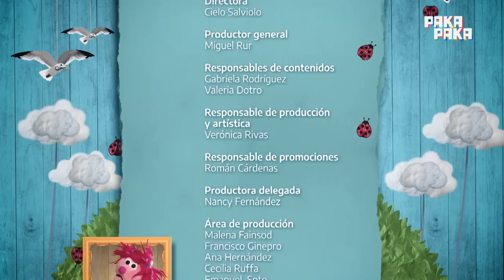CAP. 2 - Dalia Gutmann - "Pasaba por acá" CHIKUCHIS